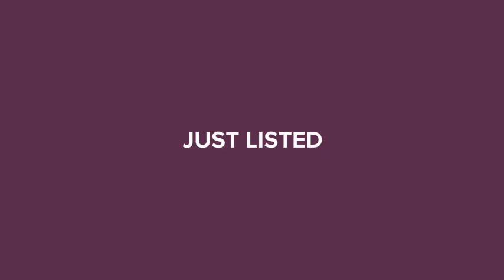3494 WOODRIDGE LANE PALM HARBOR, FL 34684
Retha Wright - Countryside Clearwater
2 beds 3 baths